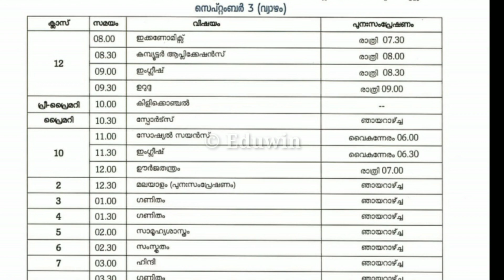TODAY VICTERS CHANNEL ONLINE CLASS TIMETABLE SEPTEMBER 3 THURSDAY TODAY TIME TABLE EDUWIN September3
Victers Timetable
SEPTEMBER 03 time table
Tomorrow Victers timetable
Friday timetable
SEPTEMBER 03 Victers online class

VICTERS CHANNEL WEDNESDAY TIMETABLE
03 SEPTEMBER 2020 Wednesday ONLINE CLASS TIMETABLE
September 3 THURSDAY subject wise TimeTable
വ്യാഴം subject wise
today's time table SEPTEMBER 3

kite victers channel first bell online class 03 SEPTEMBER 2020 tomorrow time table
KITE VICTERS CHANNEL PROGRAM SCHEDULE 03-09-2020 Wednesday TIME TABLE

VICTERS CHANNEL TIME THURSDAY TIME TABLE

September 3 Thursday subject wise time table kite victers channel online class first bell schedule 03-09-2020

victers channel today time table, സെപ്തംബർ 3 timetable,victers Edu.channel online class schedule,victers Edu.channel program schedule,victers Edu.channel  online class timetable,

SEPTEMBER 3 TIME TABLE, September 4 timetable,SEP 3 time table, September 3 timetable, ഫസ്റ്റ് ബെൽ